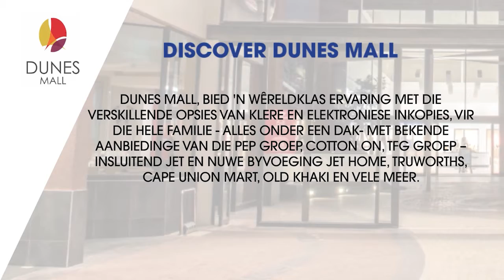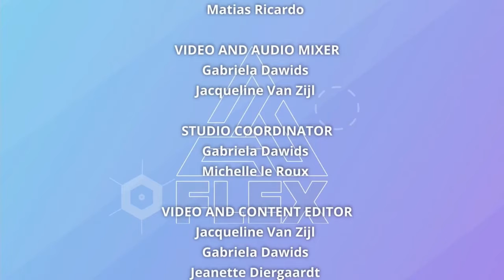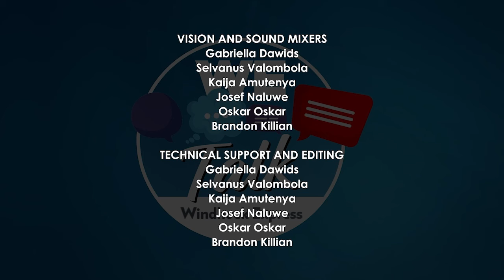We Talk - 17 June 2022 - Episode 297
We Talk - 17 June 2022

Ons gesels met Zoe Karstens oor haar nuwe besigheid Eze sales en haar deelname aan die Mej Tiener Namibie kompetisie